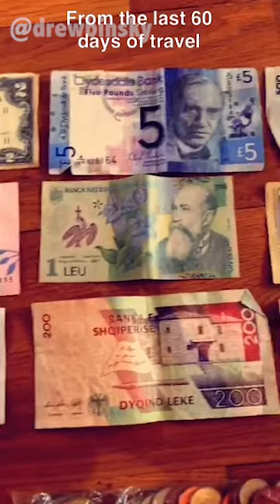It's Party Time in Moldova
Join my travels on Snapchat @drewbinsky